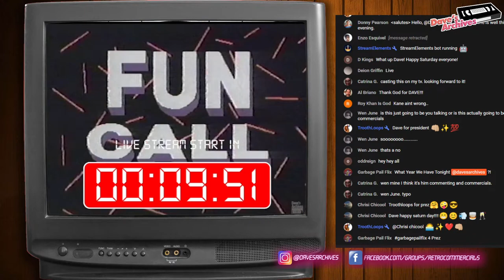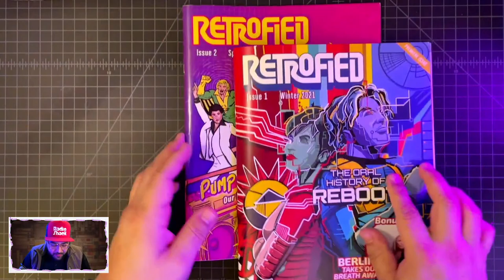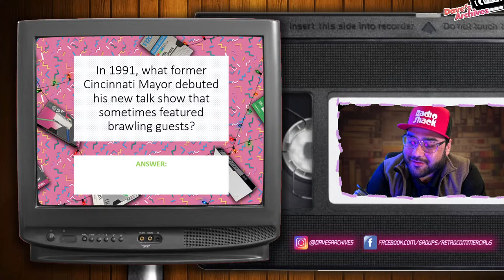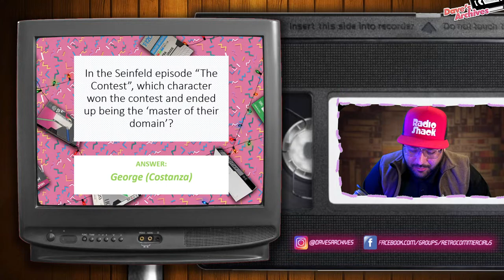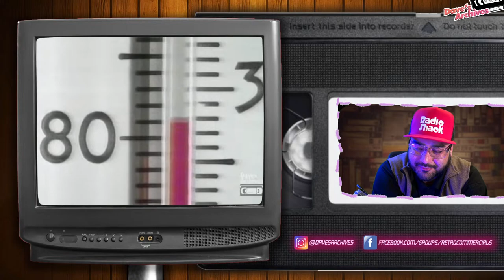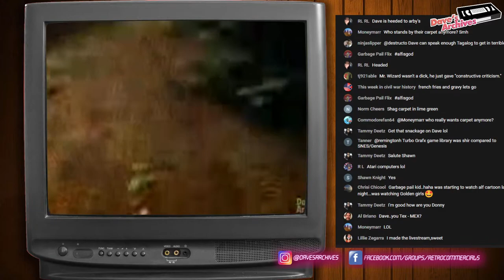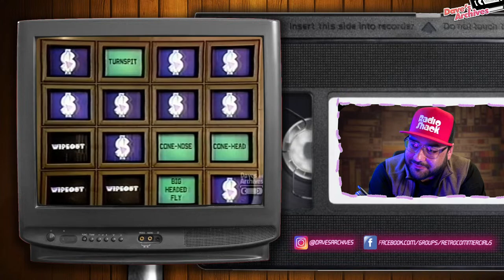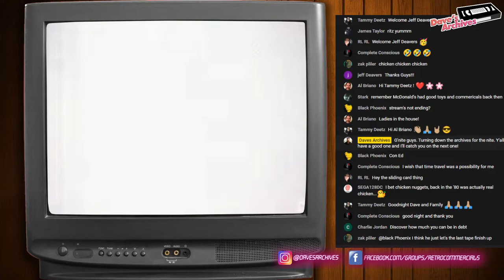Retro Commercials 🔴 Saturday Night Livestream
RetroFied Magazine

We are collaborating with Retrofied Magazine! ➝ RetrofiedMag.com
Preston Burt's podcast: Wayback Attack!

Thumbnail Digital Artwork